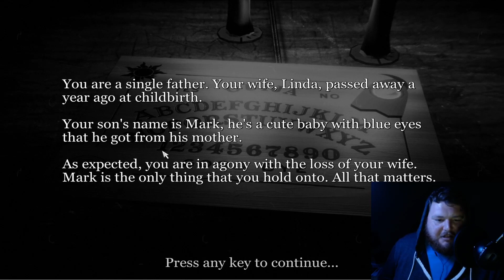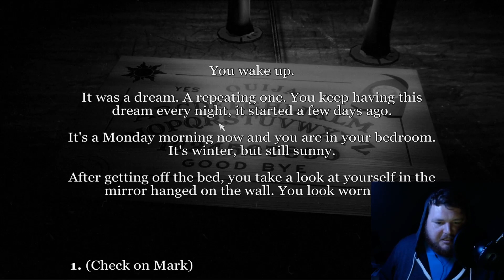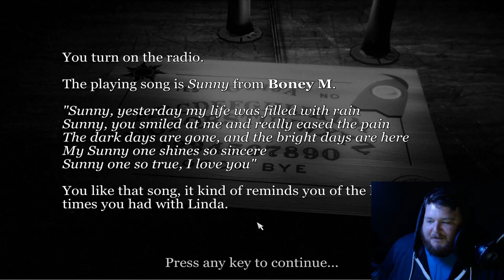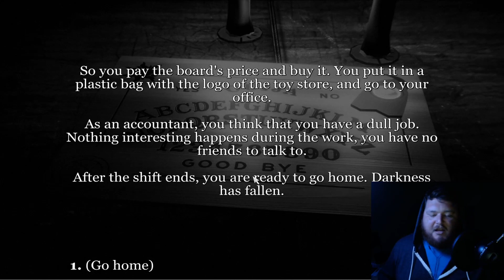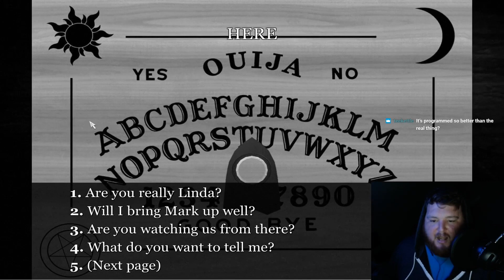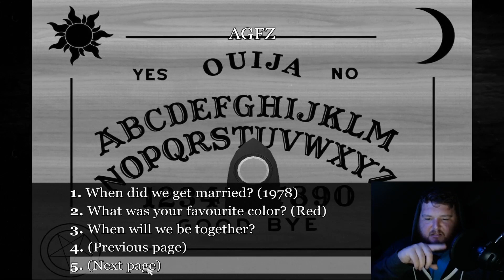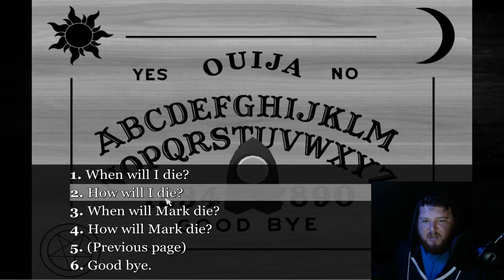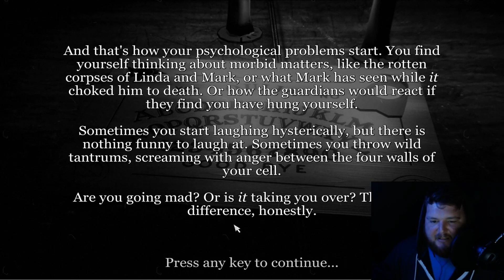Ouija- Interactive Horror Stories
This scared the CRAP out of me. I don't mess with Ouija boards!